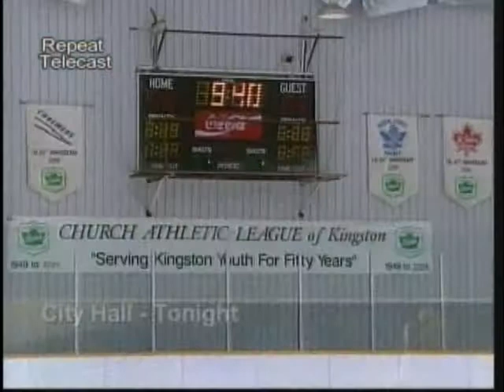Mark Gerretsen on the 2010 Budget, City of Kingston - CKWS - Fall 2009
Mark Gerretsen - City of Kingston Budget Deliberations for 2010